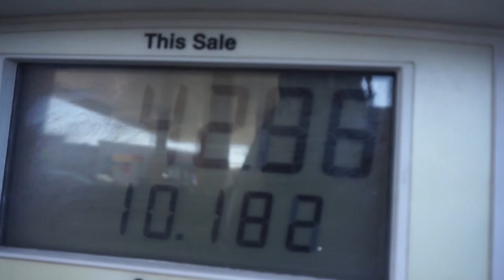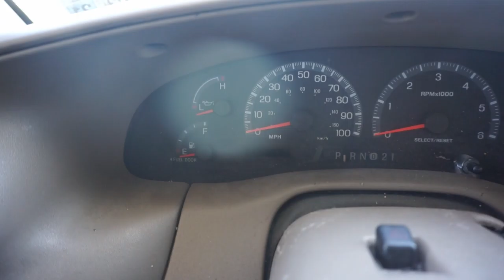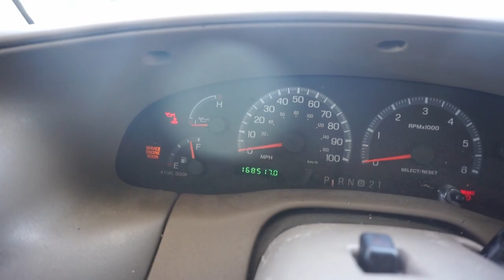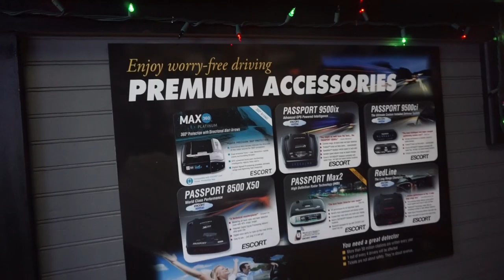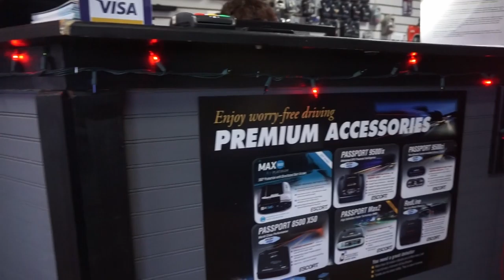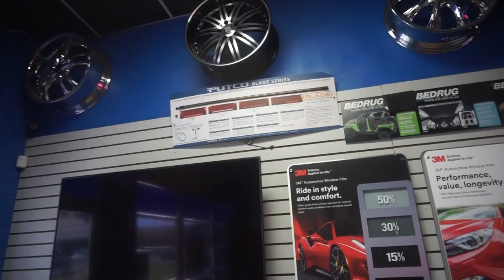TAKING MY TRUCK TO CUSTOM SHOP